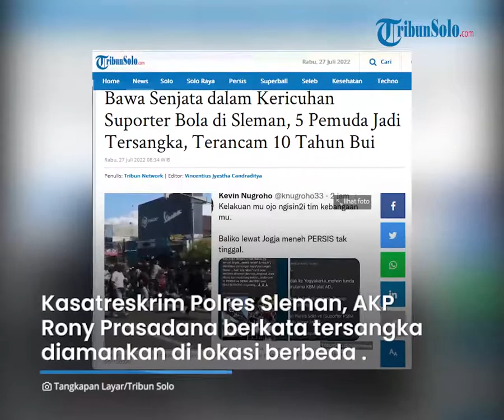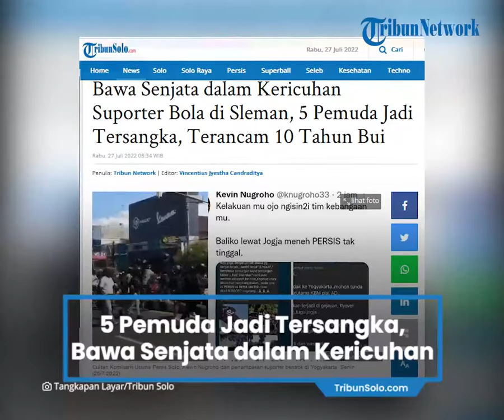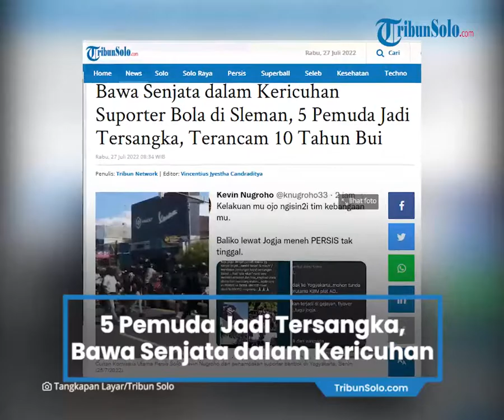5 Pemuda Ditetapkan Jadi Tersangka terkait Kericuhan Suporter Bola yang Terjadi di Sleman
TRIBUN- VIDEO.COM - Insiden bentrok rombongan suporter bola yang pecah di sejumlah titik di wilayah Sleman pada Senin (25/7) kemarin berbuntut panjang.

36 orang diamankan oleh Polres Sleman akibat kericuhan tersebut.

Lima orang kemudian ditetapkan sebagai tersangka atas dugaan perbuatan melawan hukum.

Sebabnya, mereka diketahui membawa atau menyimpan senjata dalam rentetan peristiwa kericuhan tersebut.

Kasatreskrim Polres Sleman, AKP Rony Prasadana mengatakan para tersangka diamankan di empat lokasi berbeda saat petugas berpatroli.

Tersangka pertama GAM (21) asal Piyungan, Bantul, diamankan di Jalan Magelang, di Sendangadi, Mlati.

GAM bersama tiga rekannya dikatakan bergabung bersama rombongan suporter bola di Yogyakarta menuju ke Tugu.

Rombongan ini berniat mencari suporter dari Solo. Meski nihil hasilnya, mereka tetap terus berputar-putar mencari.

Petugas yang sedang patroli hunting kemudian berhasil mengamankan GAM dari rombongan tersebut karena membawa belati.

"Di sini kami objektif melihat dari perbuatan melawan hukum," kata Rony, saat jumpa pers di Mapolres Sleman, Selasa (26/7/2022), seperti dilansir TribunJogja.

Kemudian, tersangka MAL dan TH yang sama-sama berusia 22 tahun dan berasal dari Gamping, Sleman diamankan di Kalasan, Berbah.

Awal mula kejadian, petugas sedang melakukan pengamanan wilayah atas rentetan kejadian yang terjadi di sejumlah titik.

Sekira pukul 20.00 WIB, ada dua sepeda motor yang diduga rombongan suporter bola terjatuh dan menimbulkan kemacetan.

Saat hendak didekati, satu di antaranya sedang mengambil benda panjang berupa stik bisbol dan satu lainnya membawa stik knock.

Saat hendak diamankan, satu dari dua sepeda motor melarikan diri.

"(Sementara) orang yang membawa stik bisbol berhasil diamankan petugas dan dibawa ke (Mapolsek) Kalasan. Stik ini diputar-putar di jalan," kata dia.

Pihak kepolisian masih mendalami tersangka yang membawa stik bisbol dan stik knock ini apakah sebelumnya telah menimbulkan korban atau tidak.

Bagi pihak yang merasa menjadi korban dipersilakan melapor.

Rony memastikan, jajarannya akan menindaklanjuti laporan tersebut sebagai bentuk keseriusan polisi menjaga keamanan wilayah Sleman dan Yogyakarta.

Tersangka keempat berinisial AM merupakan pemuda berusia 20 tahun dan warga Sewon, Bantul.

AM diamankan di Jalan Magelang, Sendangadi, tepatnya depan Makam Pahlawan Dr. Wahidin Soedirohoesoedo.

Dia kedapatan membawa barang bukti stik bottom saat konvoi bersama rombongan suporter di wilayah Mlati.

Tersangka terakhir yakni MAN (21) asal Srandakan Bantul.

Petugas patroli hunting mengamankan yang bersangkutan di Jalan Laksda Adisutjipto Caturtunggal, Depok, pada Senin malam.

MAN diketahui membawa sajam jenis Carambit tanpa izin yang digunakan untuk berjaga-jaga karena bermaksud menghadang suporter dari Solo.

"Semua pelaku kami sangka melanggar pasal 2 ayat 1 Undang undang Darurat nomor 12 tahun 1951 dengan ancaman hukuman 10 tahun penjara," ujar Rony.

Artikel ini telah tayang di TribunSolo.com dengan judul Bawa Senjata dalam Kericuhan Suporter Bola di Sleman, 5 Pemuda Jadi Tersangka, Terancam 10 Tahun Bui,
Penulis: Tribun Network | Editor: Vincentius Jyestha Candraditya